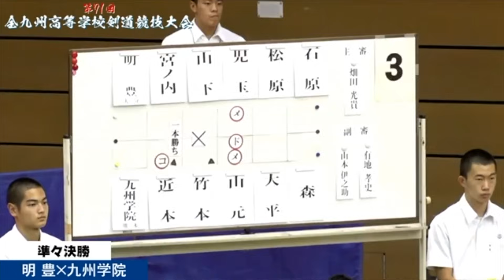準々決勝【明豊×九州学院】1宮ノ内×近本・2山下×竹本・3児玉×山元・4松原×大平・5石原×森【第71回全九州高等学校剣道競技大会】2024年7月5日~7日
令和 6 年度 全九州高等学校体育大会
第 71 回 全九州高等学校剣道競技大会
2024年7月5日～7日
@長崎県立総合体育館 メインアリーナ
全試合ライブ配信！

結果
二位　福大大濠
三位　福岡第一
三位　敬徳

優勝　中村学園女子
二位　八代白百合
三位　島原
三位　明豊

優勝　川内(龍谷)
二位　関(福大大濠)
三位　河野(島原)
三位　山下(明豊)

優勝　菊池(福翔)
二位　三代(福岡第一)
三位　北山(島原)
三位　末吉(八代白百合)